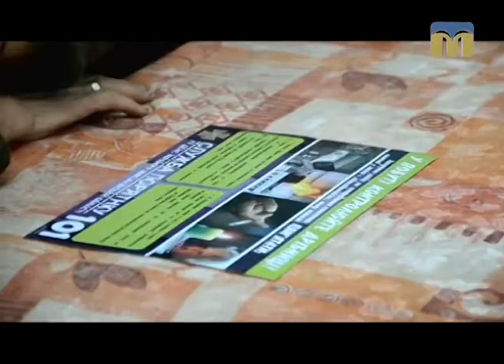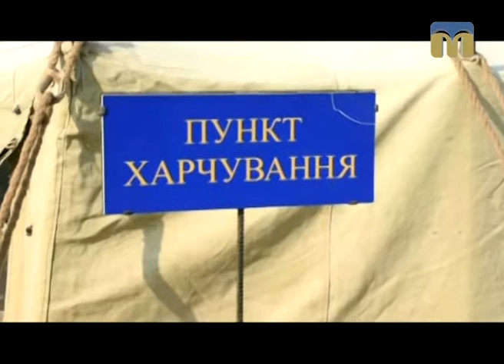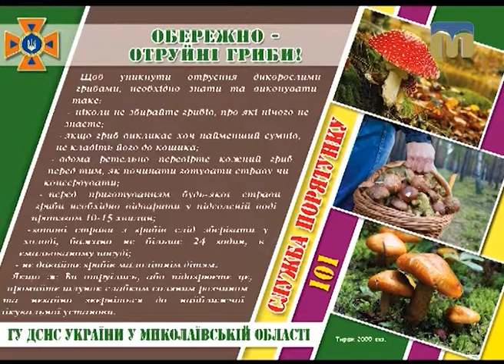Гаряча лінія. Особливості роботи управління з реагування на надзвичайні ситуації — 25.10.2015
Гість студії - заступник начальника Головного управління з реагування на надзвичайні ситуації ГУ ДСНС України у Миколаївській області Михайло Гриб.
Ведуча програми - Катерина Лисюк.